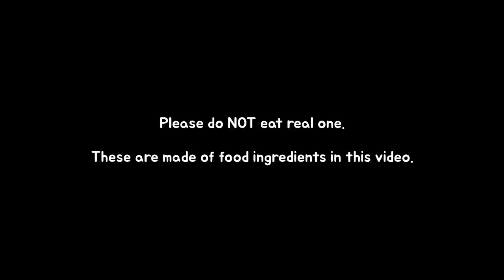EDIBLE PHARMACY ASMR EDIBLE MASK, TIKTOK SYRINGE JUICE, EDIBLE BAND AID, RAINBOW FOOD ASMR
Hi guys !
It's edible pharmacy ASMR 🩹
xx

💄My lip care
💄My lip tint(colorgram tok thunderbolt tint lacquer 02.)
💄My lip gloss